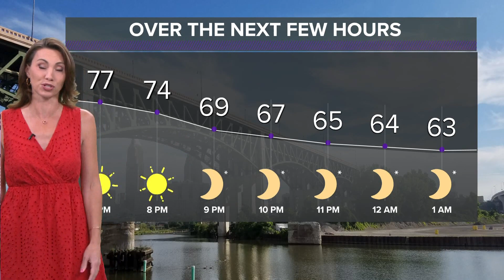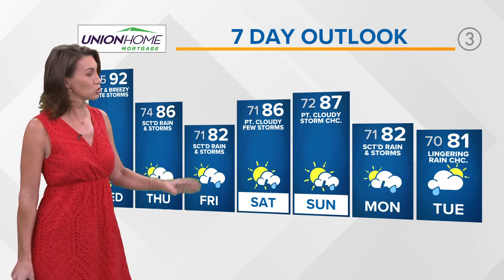Northeast Ohio weather forecast: Heat surges back Wednesday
Your 6 p.m. Northeast Ohio weather forecast for Aug. 2, 2022: Let's start with tonight! We'll have mainly clear skies and perhaps a bit of patchy fog as winds go calm with lows in the mid 60s.

The heat surges back tomorrow! Expect sunshine with increasing clouds on our Wednesday with breezy conditions developing. Our southwest wind will help bring in some heat from the southern Plains with highs expected to reach into the low to mid 90s. A heat advisory has been issued for our westernmost counties.

Storms will develop to our west Wednesday afternoon and will likely move in late Wednesday night. These will be focused along and ahead of a frontal boundary that will stall across the Ohio Valley beginning Thursday through the weekend. This will bring daily rain and storm chances with highs in the 80s through the weekend.